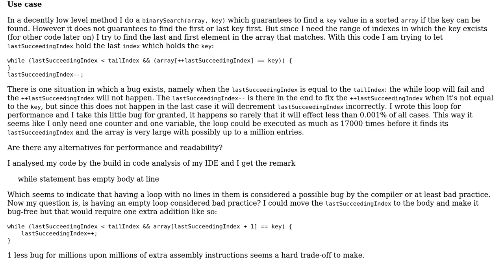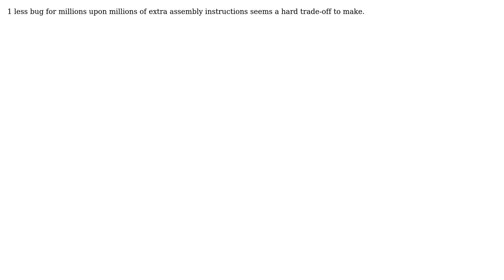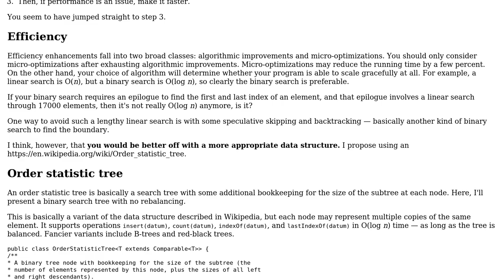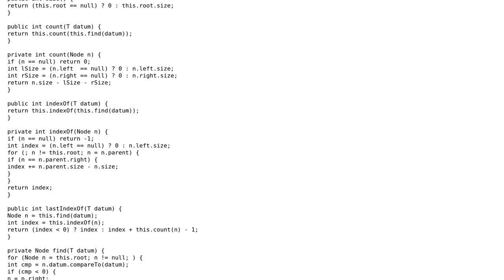Code Review: Epilogue to a binary search to find the range of matching indexes (2 Solutions!!)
Code Review: Epilogue to a binary search to find the range of matching indexes

With thanks & praise to God, and with thanks to the many people who have made this project possible! | Content (except music & images) licensed under CC BY-SA | Music | Images & others | With thanks to user rolfl user Joop user Jamal user 200_success and the Stack Exchange Network Trademarks are property of their respective owners. You are responsible for your own actions.